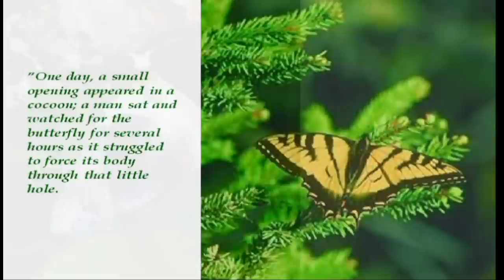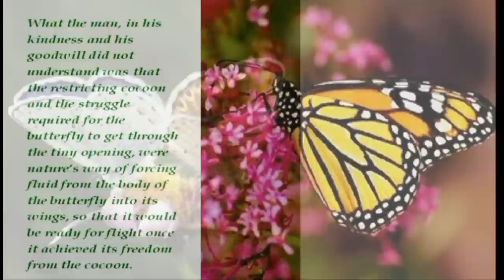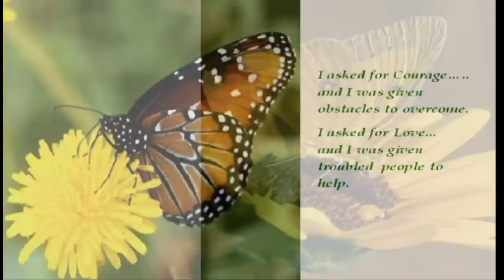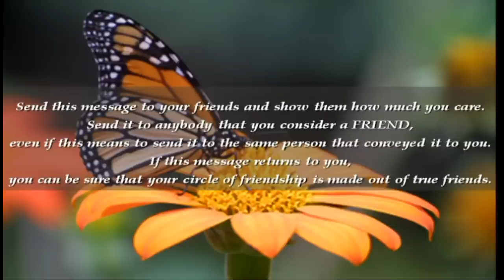A Butterfly's Lesson